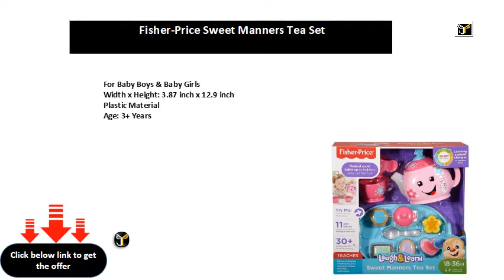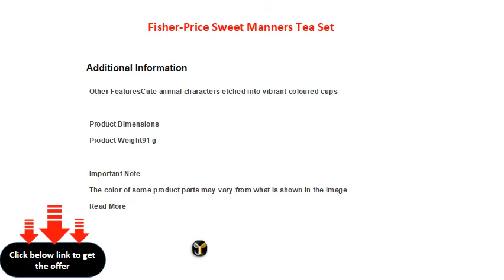Fisher Price Sweet Manners Tea Set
For Baby Boys & Baby Girls
Width x Height: 3.87 inch x 12.9 inch
Plastic Material